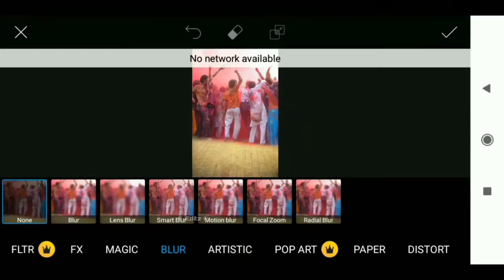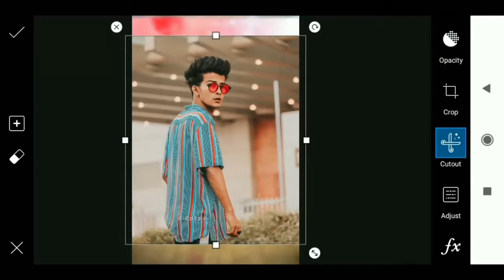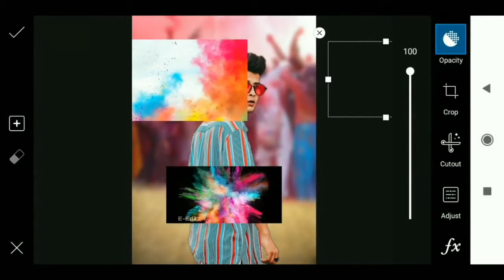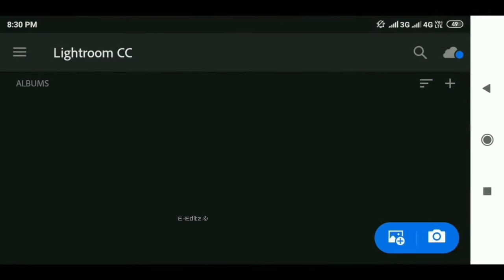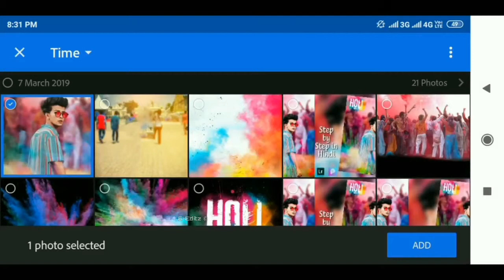Happy Holi Editing 2019, Holi Special PicsArt Photo Color Grading mobile Editing By E-Editz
Hi Guys.
I am SA. Today I am Back With a new tutorial
Welcome my new video. In this video i am showing how to edit photo in Picsart app and how edit image from snapseed app,picsart cb editing,

Our More Interesting Top 10 Edit Video ➤

PC Edit ➤

PC Edit ➤

I am SA. Today I will show Happy Holi photo editing tutorial in picsart step by step Holi special editing 2019 how to make Holi special photo in Android just follow these steps and make realistic Holi photo so let's play. snapseed app,picsart cb editing,

PC Edit ➤